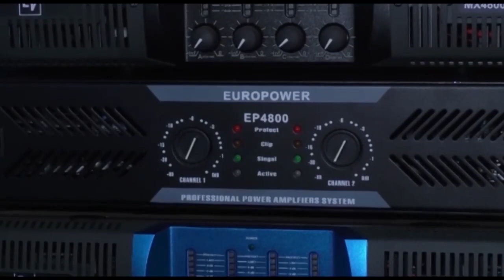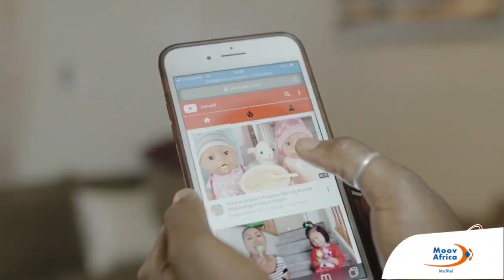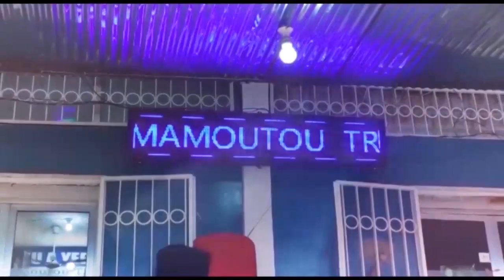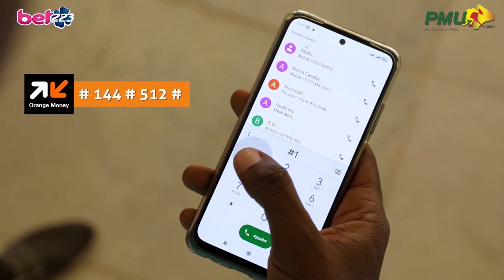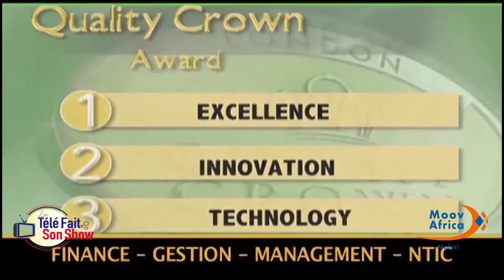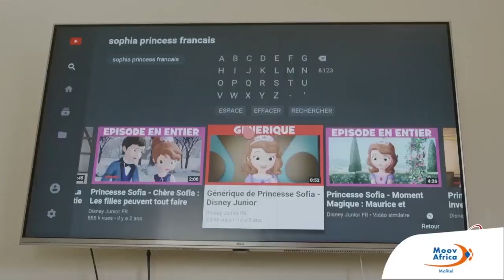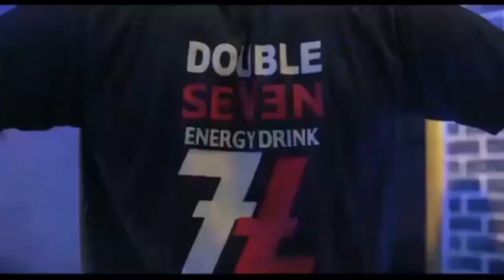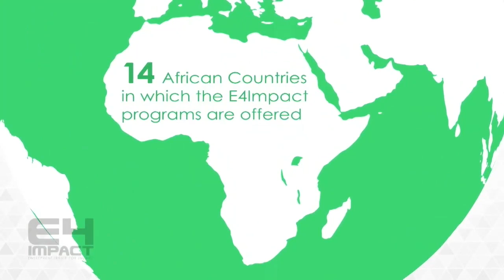TFSS: Wizy Wozo, Kany Mondiale, Mira et Their One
Présentaion/Montage:  Aboubacar Sako dit Plaisir
Cadrage: Fousseyni Camara & Lassine Traoré
Son: Bintou Napo
Réalistaion: Seydina Oumar Keïta
copyright@renouveautv.01octobre.2022